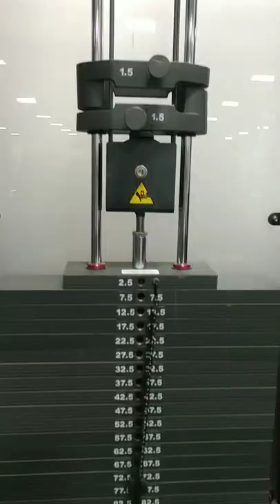This is what hitting a wall🧱 looks like! Back pressure max day.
Petley and I hit a brick wall while attempting big weight on a max effort lift while my brother David crushes it and ascends to new heights!